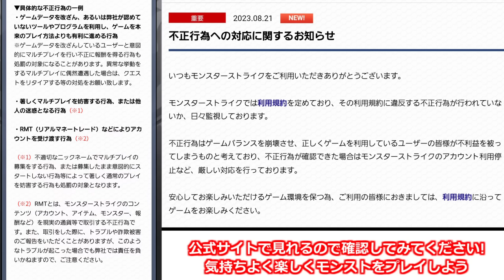【モンスト】「最新情報」《BAN対象》※いよいよ運営動きだす!!緊急メンテ＆10周年イベントついに発表か!!SAOコラボ追加情報はどうなる?明日のモンストニュース予想【ソードアートオンラインコラボ】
▼twitterだぜ！
▼動画の詳細
　▻編集ソフト:AviUtl
　▻録画ソフト:DU RECORDER
　▻配信ソフト:Streamlabs OBS